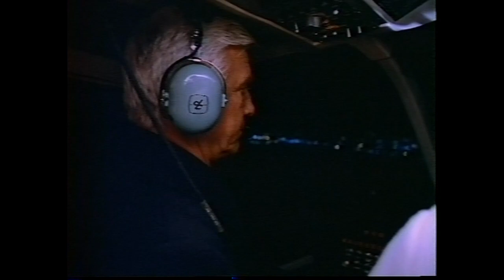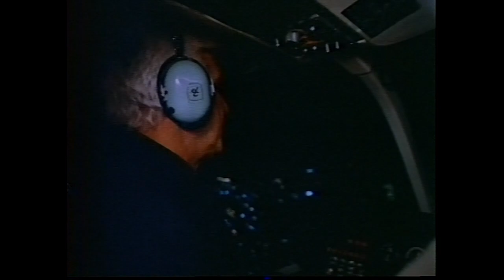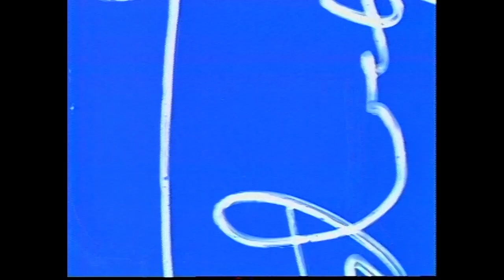KTXL Newstar 40 "Beyond the Nut Tree" raw footage (Leslie Nielsen)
The unedited raw footage of the Leslie Nielsen film shoots for the KTXL "Beyond the Nut Tree" promo campaign (February 1986).